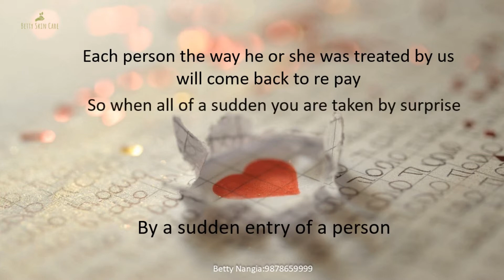Forgiveness Sadhana-YPV Energy Healings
Make your life Healthier, Easier and Happier.

This certified course comprises of 3 LEVELS.
The information is transmitted in a simple and clear way.

The goal is to be able to practice all that is learnt immediately from the very first day itself.

Register Immediately and enrich your life and the lives of those around you by learning this powerful technique.

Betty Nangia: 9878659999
Proficiency Certified Healer & Trainer
Stress Relief Expert
Cooperate Stress Relief
Conducting School Meditations
& Group Meditations in TRICITY